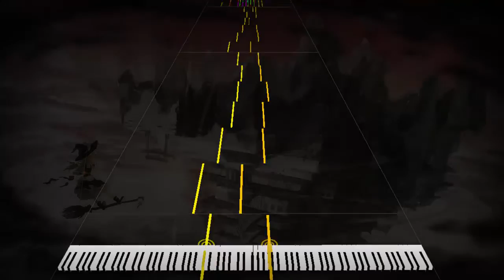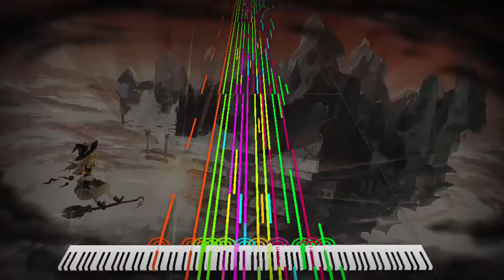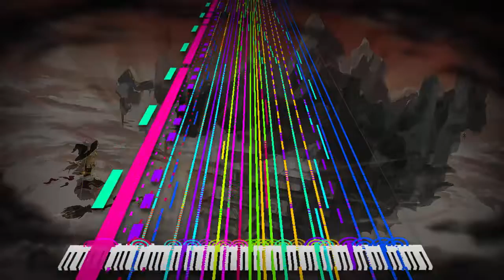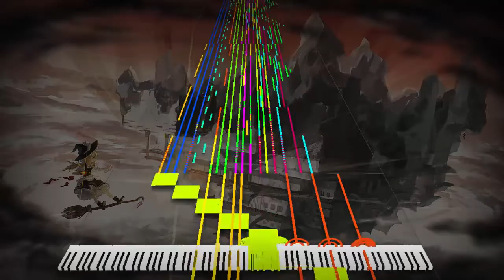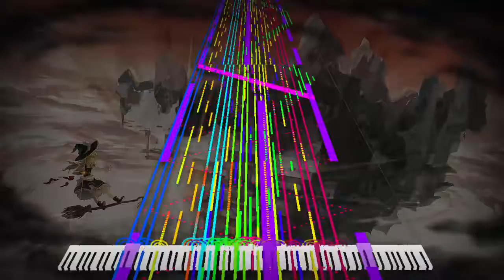[Black MIDI] Touhou 14 - The Shining Needle Castle Sinking in the Air | 142,000 Notes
More MIDItrail remakes!

"Touhou 14 (東方輝針城) ~ Double Dealing Character ~ 空中に沈む輝針城 - The Shining Needle Castle Sinking in the Air - 142,000 Notes"

This is a MIDI by Zarhym Raider, a.k.a Myhrazayn Mafia / Z3EL / ZDocPianoPlayer (dang this guy has a lot of aliases). I really like this MIDI, it's got a lot of creative phrases and additional melody, that indeed works with the main melody as well.

Z-Doc was a blacker with really high musical knowledge and talent, before he left the Black MIDI community completely about a few months ago. This was one of the last black MIDI projects he made. No download is available.

Edited and Recorded with Camtasia Studio 8.6
Specs : Intel Core i7-4800MQ @2.7GHz
SoundFont : Z-Doc Yamaha Concert Grand Piano
- SoundFont made by Zarhym Raider / Myhrazayn Mafia (Z-Doc R.)
About this soundfont:
The Z-Doc Yamaha Concert Grand Piano is the successor to the Z-Doc Yamaha Grand, its sophisticated samples were remastered after a line of failures. This soundfont does not notably possess the warpy reverb of its predecessor, resulting in a clear, crisp tone. Packed with 20 velocity layers for extra realism, it is the final and ultimate design of the Z-Doc Soundfont series.
Credits for Render Picture to ocono
Credits for Background Picture to seeker
- TECHNICAL INFORMATION:
MIDI Filename : DDC - Shining Needle Castle Sinking in the Air Revision 1.mid
MIDI Size : 1.11 MB
MIDI Note Count : 142,000
MIDI Program : MIDITrail - Yossiepon's Mod-Version1.2.0
Audio rendered with Keppy's MIDI Converter